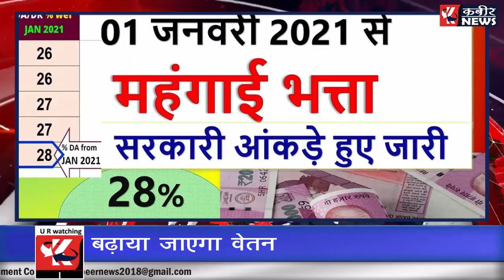सरकारी कर्मचारियों को मिली खुशखबरी || KABEER NEWS